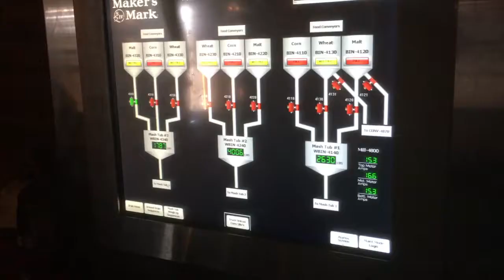Maker's Mark Tour